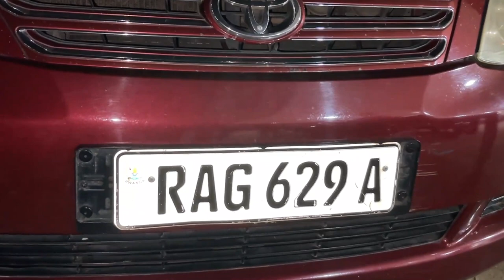Kigali: Undi muntu arapfuye yishywe n'ipine